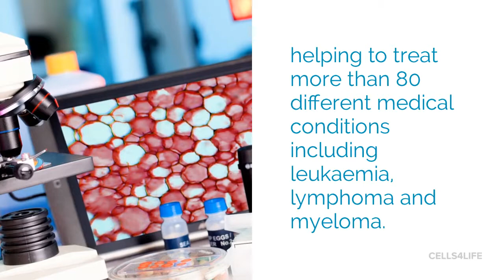Cord Blood Banking is a Unique Opportunity to save powerful stem cells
Saving your newborn's cord blood is a unique opportunity to use nature’s own building blocks to treat a variety of conditions now and in the future. Watch video to learn more.